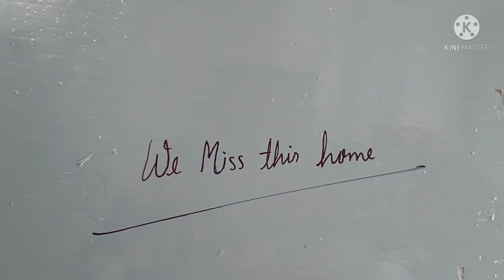चली गई मैं सबको छोड़ के 😔😭/ मिस यू ऑल माई फ्रेंड्स/bye bye suryalanka suryalanka।best